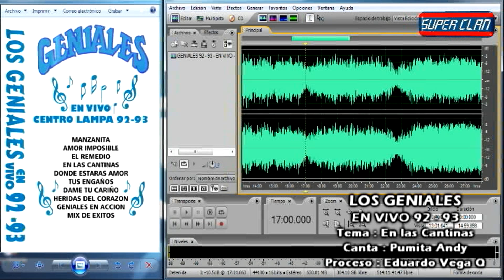EL PUMITA ANDY Y SUS GENIALES - EN LAS CANTINAS - EN VIVO 92 - 93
COMPARTIMOS UN TEMA DE ESTA PRESENTACIÓN EN VIVO DEL PUMITA ANDY Y SUS GENIALES DEL AÑO 1992 EN EL CENTRO LAMPA.
ACLARANDO QUE ESTE TEMA ORIGINALMENTE ES UNA RANCHERA ADAPTADA A CHICHA  EL AUTOR ORIGINAL ES EL SEÑOR JOSE ALFREDO JIMENEZ DEL PAÍS DE MÉXICO